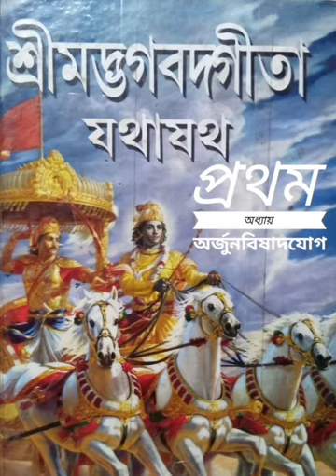শ্রীমদ্ভগবদগীতা প্রথম অধ্যায় "অর্জুন বিষাদ যোগ"।শুদ্ধ সংস্কৃত উচ্চারণ ও বাংলা অনুবাদ।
🙏🙏🙏হরে কৃষ্ণ🙏🙏🙏

আমরা অনেকে সংস্কৃত শুদ্ধ উচ্চারণ করে পারি না। তাই আপনাদের সুবিধার্থে সংস্কৃত ও বাংলা অনুবাদ সহ শ্রীমদ্ভবদগীতা পাঠ।🙏🙏🙏